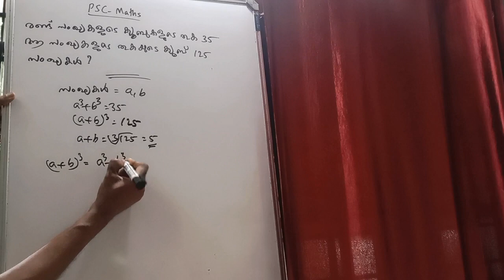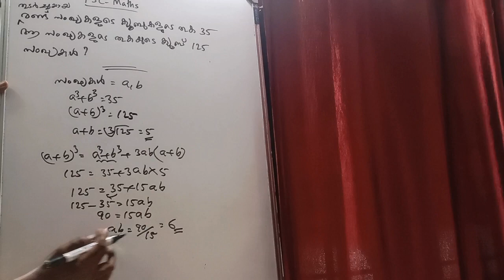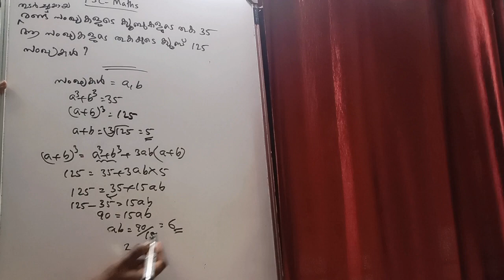PSC - MATHS - PREVIOUS QUESTIONS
DEAR FRIENDS,
     IN THIS VIDEO WE ARE DISCUSSING A PREVIOUS QUESTION FROM THE PORTION IDENTITIES